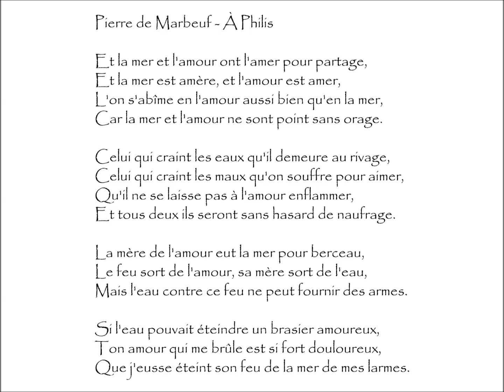Marbeuf (Pierre de) : À PHILIS - Et la mer et l'amour ont l'amer pour partage,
À Philis | Poème écrit par Pierre de MARBEUF (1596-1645)
Extrait du recueil Recueil De Vers